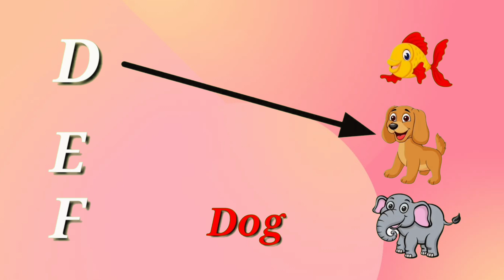Phonics Song With TWO Words - A For Apple- ABC Alphabet Songs with Sounds for Children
abcd,aforapplebforballcforcat//
Phonicsong,abcdef//numbers 1 to 100